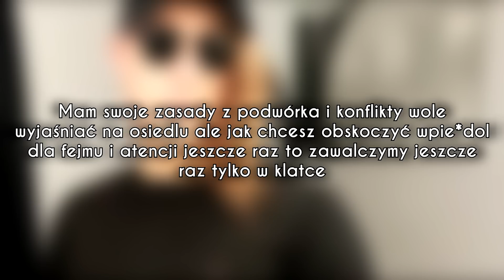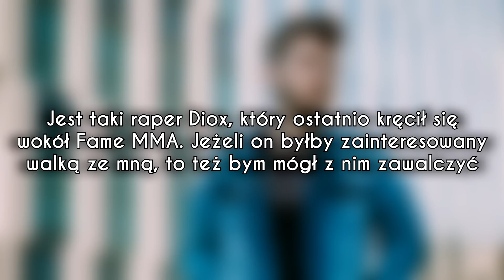6IX9INE ma OGROMNE PROBLEMY, FILIPEK VS DEEJAYPALLASIDE, a Kubańczyk CHCE ZNISZCZYĆ L-PRO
🌹 ROZWIŃ OPIS 🌹